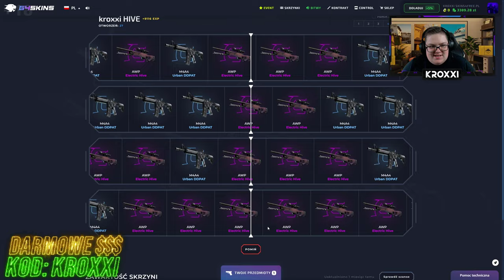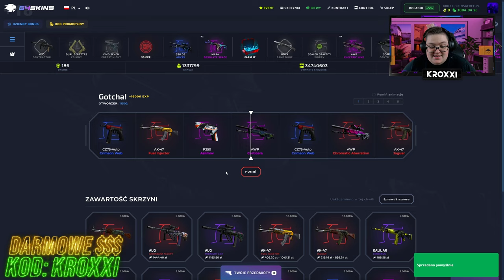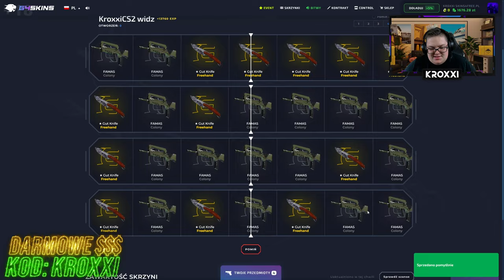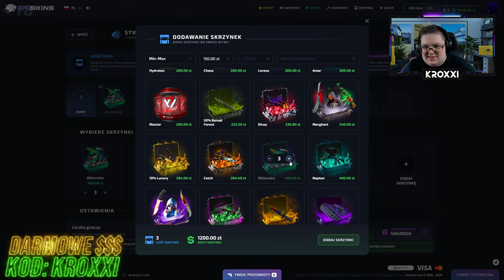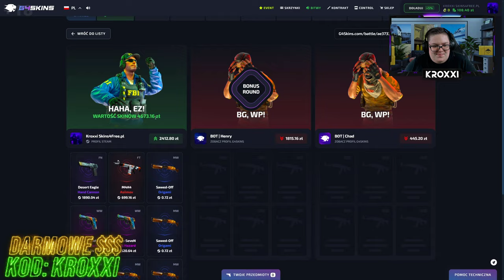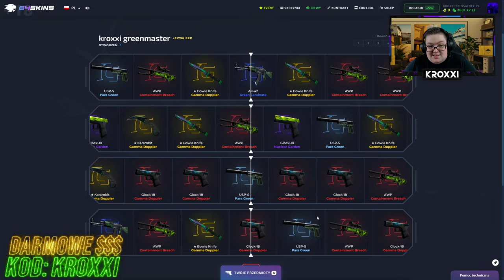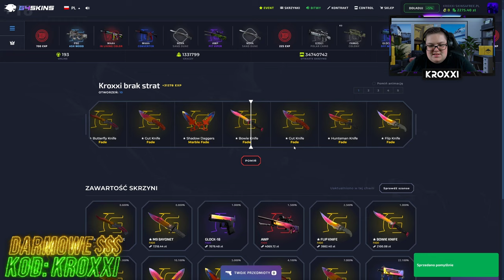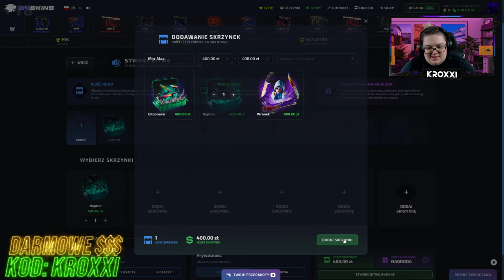😱POLUJEMY na DROGIE SKINY w SKRZYNKACH od WIDZÓW na G4SKINS!🤑 [CS2 CASE OPENING]💸